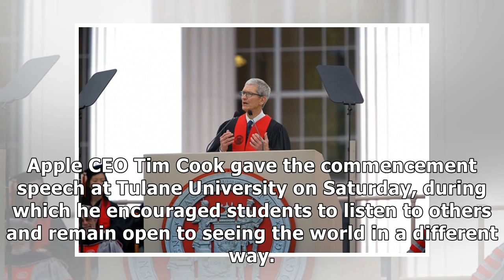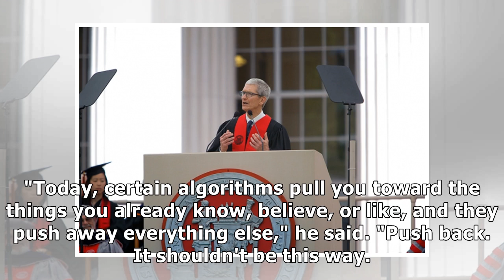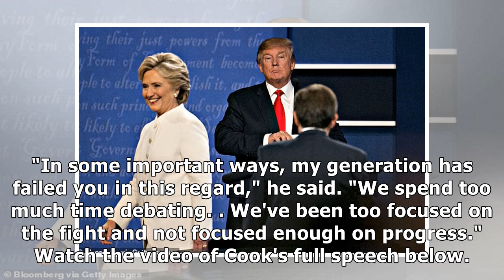Apple CEO Tim Cook urges college grads to 'push back' against algorithms that promote the 'things...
Apple CEO Tim Cook urges college grads to 'push back' against algorithms that promote the 'things you already know, believe, or like'